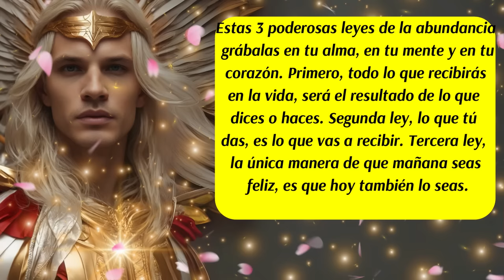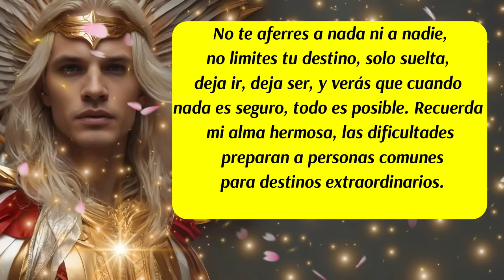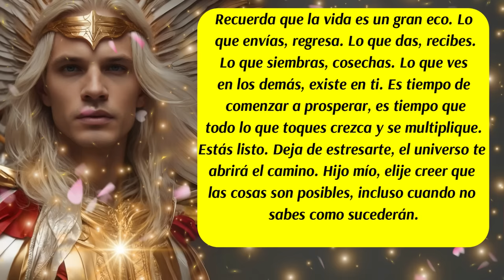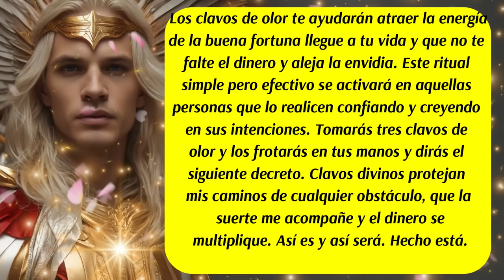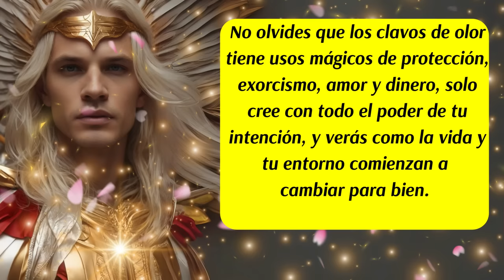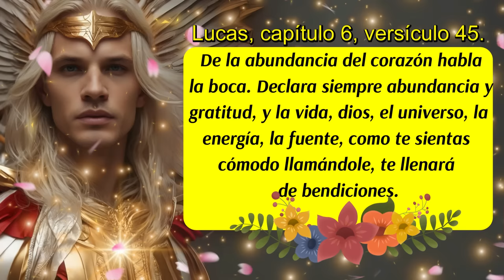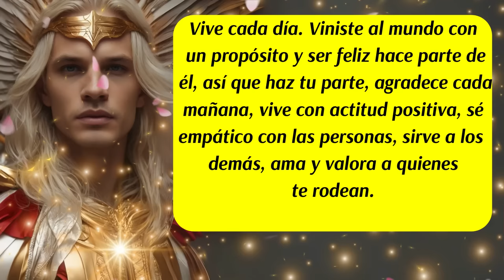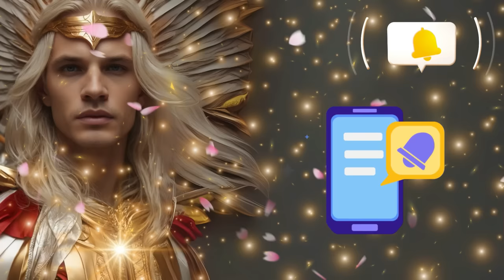💌Tu casa será un imán para el Dinero🛑Arcángel Uriel te traes Rituales Poderosos de Fortuna✨💰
00:00 Inicio y presentación del Mensaje de los Ángeles y del Arcángel Uriel
00:14 Mensaje del Arcángel Uriel🛑( 3 Leyes de la Abundancia)
00:58 Mensaje de los Ángeles
01:20 Consejo del día
02:34 Arcángel Uriel te trae un Ritual Mágico con 3 Clavos de Olor 💰(Para atraer Abundancia)
03:42 Baños de Clavos de Olor
04:25 Mensaje del Arcángel Uriel🛑(Usos Mágicos de los Clavos de Olor)
04:43 Decreto del día
06:23 Versículo diario
06:53 Oración al Arcángel Uriel para Multiplicar la Abundancia💰
07:32 Ritual para Activar el ADN de la Abundancia💰
08:15 Código Sagrado
08:42 Mensaje del Arcángel Uriel
09:07 Despedida
✅Bienvenidos a "alma vieja 369". En este video, exploramos el poder místico de los clavos de olor y cómo pueden transformar tu vida. Descubre cómo estos pequeños pero poderosos especias, bendecidos por el Arcángel Uriel, pueden atraer abundancia, prosperidad, fortuna, amor, protección y mucho más a tu vida.
🔮 Abundancia y Prosperidad: Aprende cómo los clavos de olor pueden convertirse en un imán para la riqueza y la prosperidad, activando energías positivas y abriendo caminos para nuevas oportunidades financieras.
❤️ Amor y Relaciones: Descubre cómo usar clavos de olor para fortalecer el amor y las relaciones, atrayendo vibraciones de amor y armonía a tu vida.
🛡️ Protección y Energías Negativas: Conoce los rituales de protección que incluyen clavos de olor para alejar el mal de ojo y las energías negativas, creando un escudo protector a tu alrededor.
💰 Fortuna y Dinero: Descubre rituales sencillos y poderosos con clavos de olor para atraer la fortuna y mejorar tu situación financiera, respaldado por la guía del Arcángel Uriel.
El Arcángel Uriel, conocido como el ángel de la sabiduría y la prosperidad, nos guía en este viaje de transformación y nos muestra cómo los clavos de olor pueden ser una herramienta divina para manifestar tus deseos.
ISRC: USUAN1100748
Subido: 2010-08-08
✅Link de la página